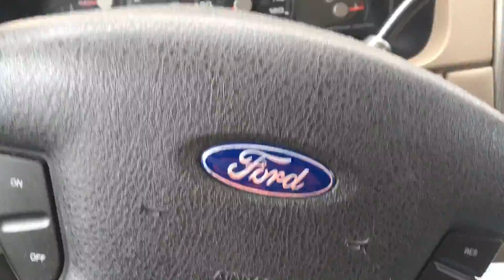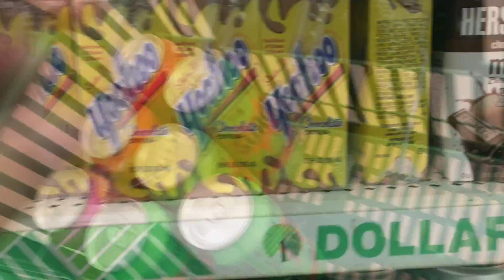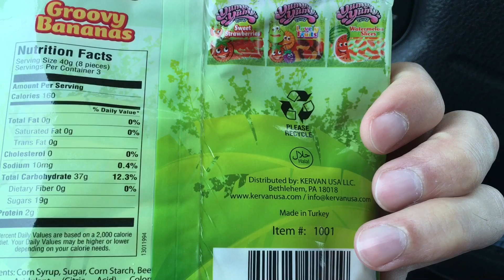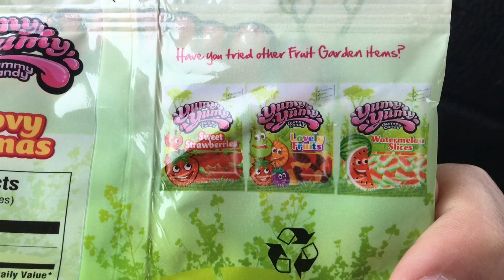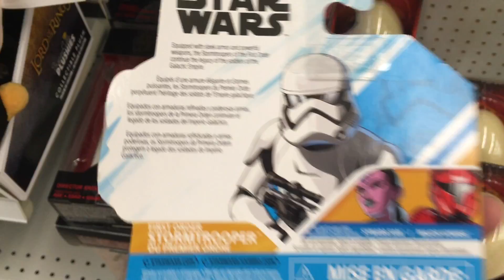Chilling with Cinnabon after some shopping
Having a fun Friday, or Caturday Eve!